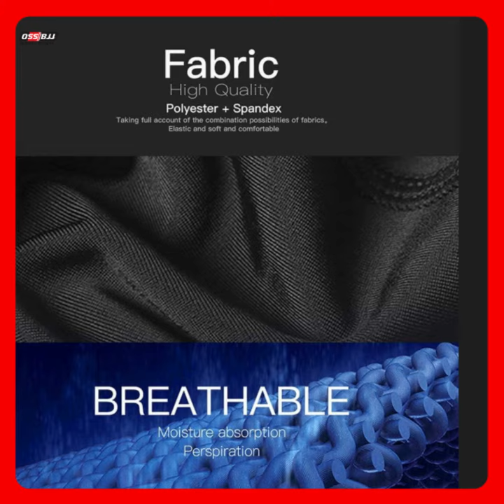OSS - Men's 3/4 Compression Tight Pants Kneepads, Quick-Drying. Best Firefighter Kneepads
🔥🔥🔥🔥🔥  Yes, firefighters can wear knee pads. Most turnout/bunker pants have built-in knee protection, but they are usually soft and provide limited support. In fact, we’re surprised that they don’t make a bigger deal of this in firefighter training. Your knees are important and protecting them is so easy that it really ought to be a matter of second nature.

Knee pads can also come in handy when working medical calls that include CPR compressions or working beside a patient lying on the floor. Also, in many confined spaces and other rescue scenarios, they can be very useful.